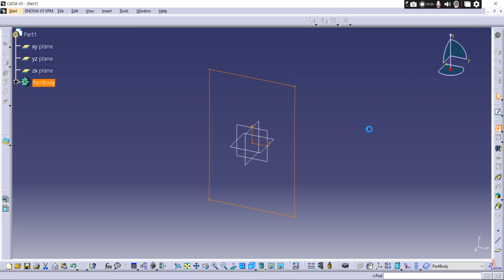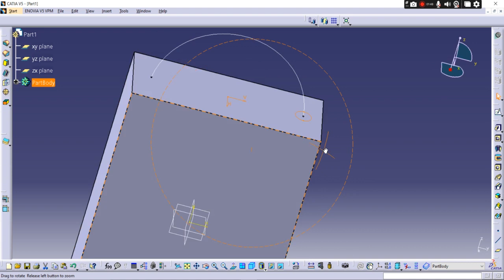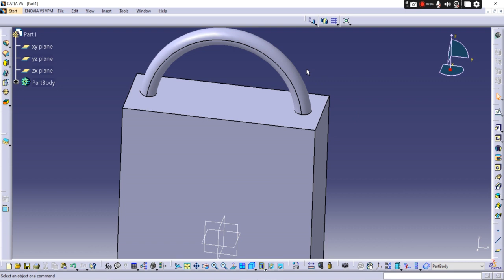Part design training in CATIA। CATIA Part design tutorial । Rib partdesign Video-9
Video Highlights :-
In this video we discussed about Rib command in Part design.

Part design training in CATIA ।
CATIA Part design tutorial ।
CATIA Training l